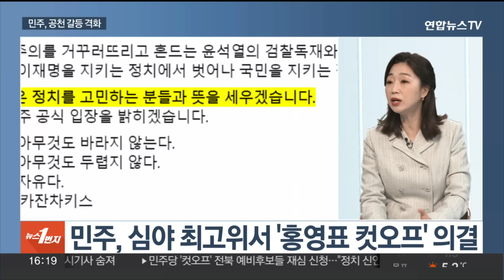[뉴스1번지] '친명 지도부' 본선 직행…여, 영남 현역 무더기 탈락 / 연합뉴스TV (YonhapnewsTV)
[뉴스1번지] '친명 지도부' 본선 직행…여, 영남 현역 무더기 탈락
[출연 : 서정욱 변호사·장현주 민주당 법률위 부위원장]

4월 총선이 30여일 앞으로 다가온 가운데 여야 모두 공천 작업에 막바지 속도를 내고 있습니다.

이런 가운데 곳곳에서 파열음도 적지 않은데요.

두 분과 정치권 소식 짚어보겠습니다.

서정욱 변호사, 장현주 민주당 법률위 부위원장 어서 오세요.

[질문 1] 민주당이 이재명 대표와 조정식 사무총장 등 핵심 지도부를 단수 후보로 추천하는 추가 공천 심사 결과를 발표했습니다. 이 대표 지역구 인천 계양을에선 원희룡 후보와 '명룡대전'이 확정됐어요?

[질문 2] 민주당 공천 실무를 주도해온 조정식 사무총장 역시 현재 지역구인 경기 시흥을에서 6선에 도전하게 됐습니다. 밀실·사천 논란을 제기하며 공천에 반발해온 비명계의 불출마 압박이 있었지만, 단수공천을 받았는데 어떻게 보십니까?

[질문 3] 친문 핵심 홍영표 의원의 공천 배제 결정은 어제 심야 최고위에서 그대로 의결됐습니다. 앞서 탈당을 시사한 홍 의원의 거취 결단도 임박했다는 관측이 나오는데요?

[질문 4] 임종석 전 비서실장은 컷오프 재고를 요구했으나 답변을 받지 못하고 있었는데요. 어제 심야 최고위에서도 이 문제가 논의되지 않았습니다. 임 전 실장은 특히 이를 '이 대표의 속내'로 해석했어요?

[질문 5] 국민의힘 공관위가 19개 선거구에 단수추천 후보를 선정했습니다. 눈에 띄는 건 오늘 발표한 영남 3개 지역 부산 동래, 대구 중·남구, 경북 포항 남·울릉경선 결선 결과, 이곳 현역 의원이 전원 탈락했다는 점인데요?

[질문 5-1] 오늘 공천심사 발표에서 김현아 전 의원의 단수공천 취소가 확정됐다는 점도 눈에 띕니다. 고양정은 당초 김 전 의원이 단수공천을 받았지만 정치자금법 위반 혐의로 보류한 바 있죠?

[질문 6] 추미애 전 장관이 전략 공천된 하남갑 지역구는 빠졌는데요. 앞서 한동훈 위원장은 '친윤' 이용 의원의 단수공천 가능성을 두고 추 전 장관이 흡족해할지 모르겠다는 묘한 말을 남기기도 했는데, 이건 어떤 의미로 보세요?

[질문 7] 이런 가운데 한동훈 위원장이 최근 민주당을 탈당한 4선의 김영주 국회부의장을 만나 입당을 제안했습니다. 김 의원은 당장 입장을 밝히진 않았지만, 늦지 않은 시간에 답을 드리겠다고 했는데요. 결과 어떻게 전망하십니까?

[질문 8] 여야의 공천이 막바지로 향하고 잇는 가운데 여당 공천을 두고는 인적 쇄신을 찾아보기 힘들다는 지적이 끊이지 않고 있습니다. 정치 신인의 진입 장벽이 높다는 비판이 거세지자 여당은 비례대표와 후보 국민추천제 카드를 꺼내 들었는데요. 대안이 될 수 있을까요?